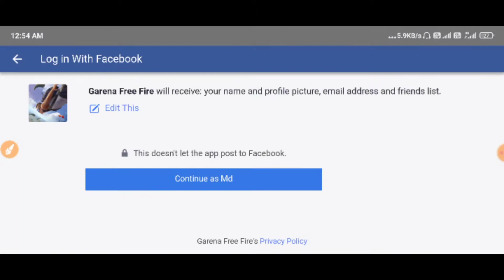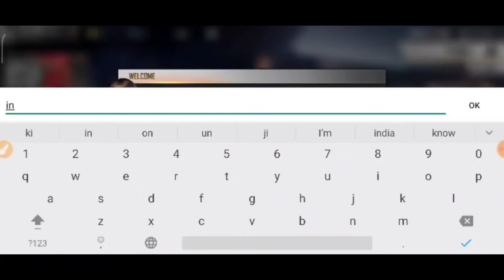free fire account kaise banaye | free fire ki id kaise banaye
About :- dosto aajke video me apko batane wala hu free fire ki i'd kaise banaye ummed karta hu apko yeah video pasand aayegi